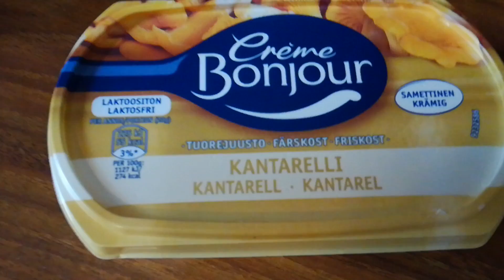Nyt pikkusen herkutellaan